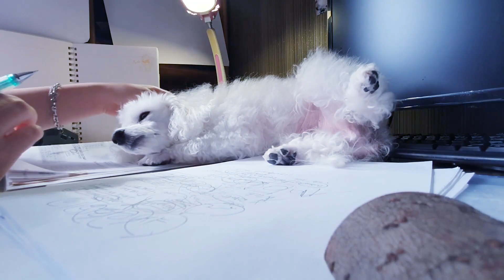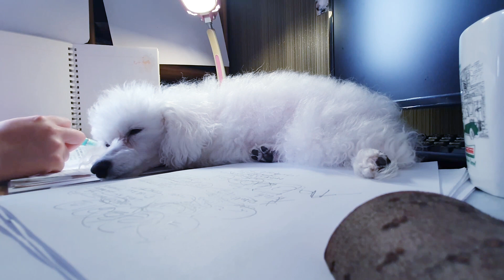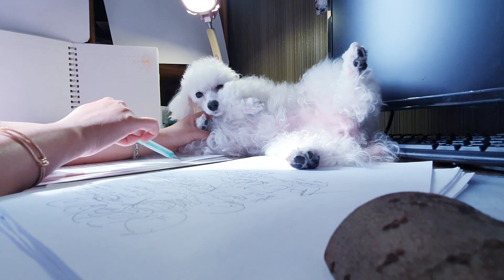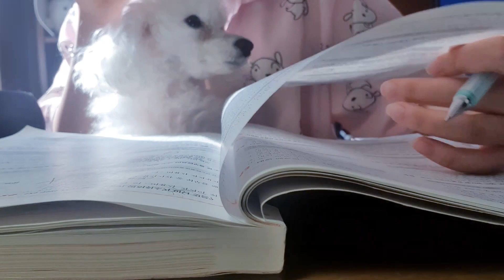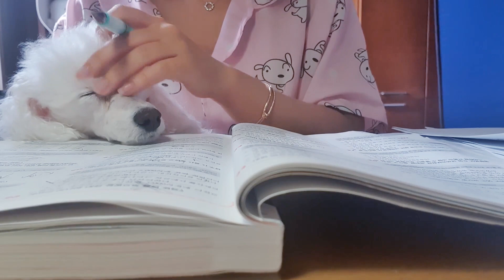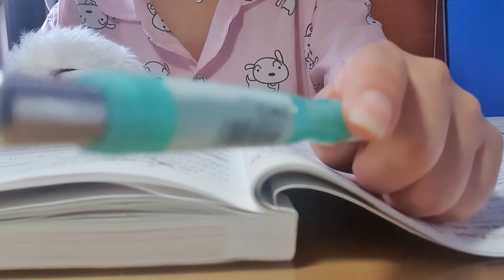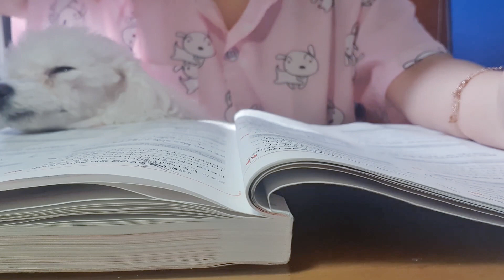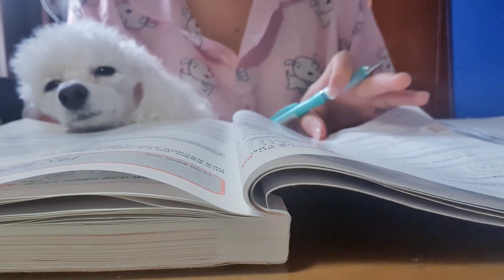공부 ASMR 국가자격증 필기시험 ㅣ속닥속닥 입소리 Studying with My Dog Performed In A Soft Whisper 📖✍🐩